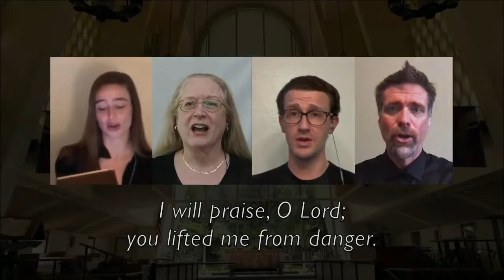“Persistent Joy” ...... Rev. Trudy Robinson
The Vocal Quartet